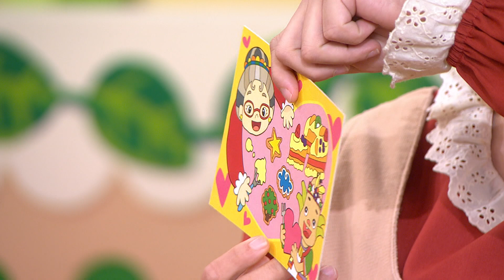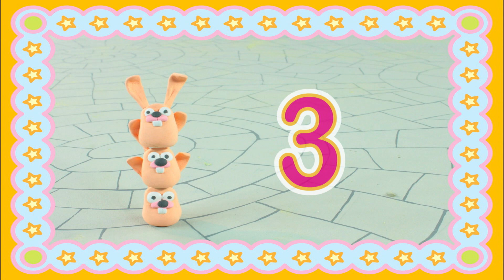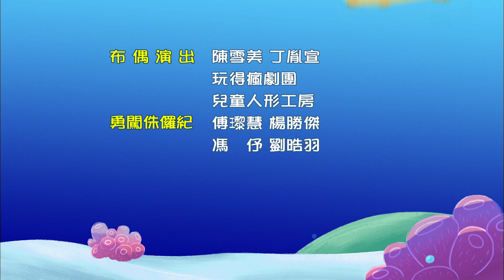水果冰淇淋--2443小秘密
2443集：小秘密
劇情大綱：淇淇和哇嚕在講秘密的時候，被琳琳聽到了，琳琳很好奇秘密是什麼，於是，想盡辦法要哇嚕說出秘密，可是，不管是秘密交換還是送禮物讓哇嚕開心，哇嚕都堅持不說出秘密呢！

認知：搖擺你的身體01
故事：嘟嘟城
歌曲MV：KIDS愛作夢
滴答兔與小勇士：勇闖侏儸紀